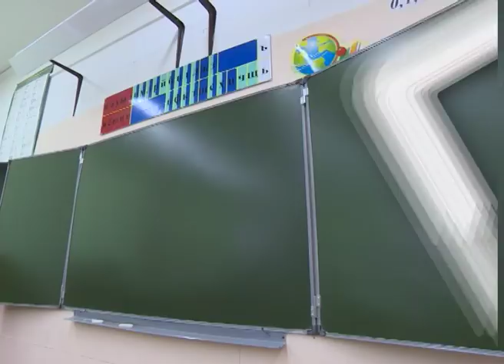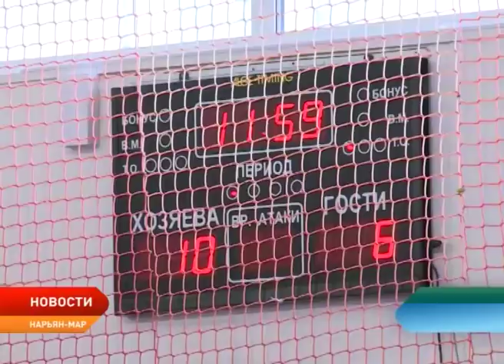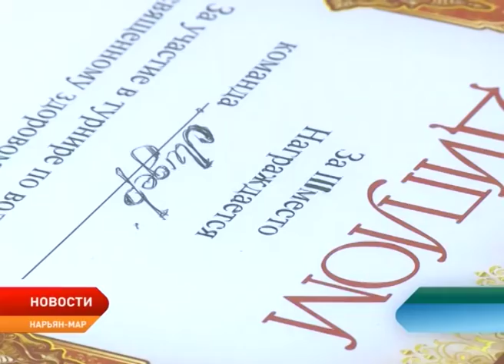Новости Ненецкого округа от 26.06.2018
Оставаться платежеспособным ГУП НАО "Нарьян-Мардорремстрой" поможет округ. Из бюджета региона предприятию будет выделена немалая сумма денег. В том числе средства предусмотрят на закупку спецтехники.

Адаптация к детскому саду в условиях тундры. Кочевой детский сад готовится к приему воспитанников.

Отремонтируют то, что есть, чего нет - построят. В администрации региона обсудили подготовку образовательных организаций к новому учебному году.

Из яркого островка с одуванчиками газон превратился в неприглядное пятно. Неравнодушные горожане уверенны, дикорастущие цветы благоустройству города не помеха.